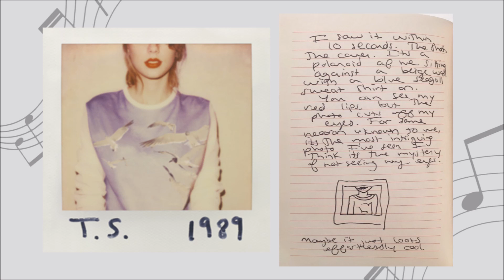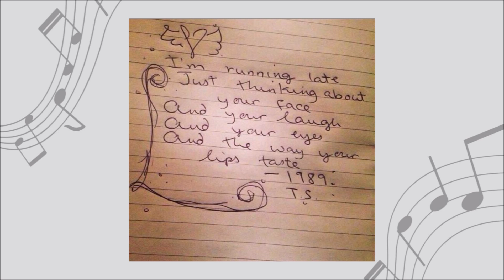1989 (Taylor's Version) and Vault Track Predictions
With the recent release of This Love (Taylor's Version) fans are once again speculating that 1989 will be Taylor Swift's next re-recorded album to be announced. With this in mind, we discuss all things 1989 (Taylor's Version) including how it may be promoted, what we can expect from the album and what the 1989 Vault may contain. Though the From the Vault Tracks seem to be a bit of a mystery, we deep dive into all the rumours that exist, debunk some songs that are thought to be rejects from the era, and take a look at what may actually be included. We have a chat about songs released around the era such as Sweeter Than Fiction that may find their home on 1989, as well as tracks we know very little about, like the Diane Warren co-write confirmed back in early 2014.

00:00 Intro
00:48 1989 (TV) Songs We Already Have
02:35 Release and Promotion
09:52 1989 Album Cover
15:22 Confirmed / Released Songs
23:20 Rumoured Vault Songs
27:35 1989-reputation crossover
32:27 Confirmed co-writes
35:30 Debunked Vault Songs
37:35 Themes and Production
45:35 Collaborations on the Vault
57:10 Outro